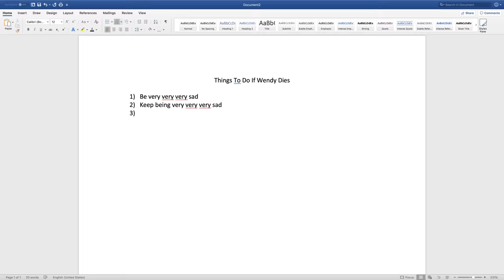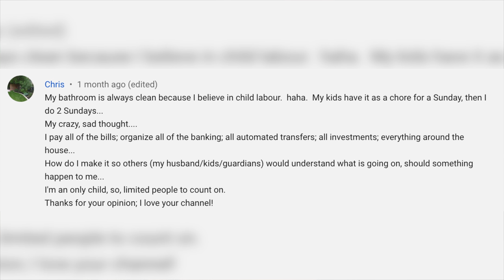Home Organizing & Budgeting: Planning For My Death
It is another home organizing and budgeting video and today we are planning for my death. Discussing my "death folder" or  "legacy box" or "legacy drawer" if you will.  Don't worry, I am not dying.  I promise!  I am planning on living forever, but just in case the unexpected happens, I want to be prepared so if something does happen to me, things will go much more smoothly and my wishes will be communicated.